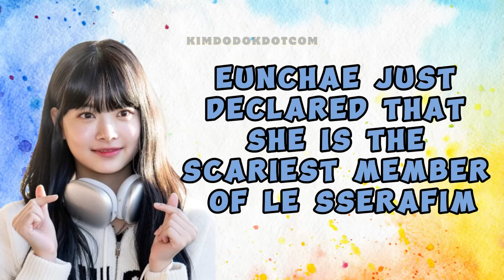EUNCHAE said that she is the SCARIEST member of LE SSERAFIM 😱🐱💥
📌Imagine, all of Eunchae's unnies are afraid of her!🤔😅😅😅